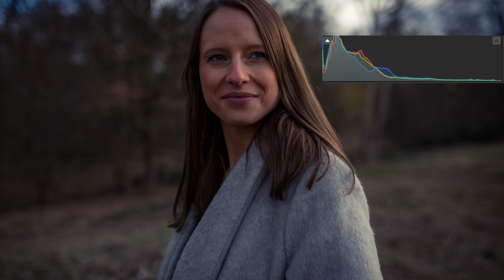bessere Fotos für 0€ - Meine Tipps & Tricks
Bessere Fotos bekommst du nicht durch eine neue Kamera oder ein neues Objektiv. Oft reichen schon ein paar einfache Tipps & Tricks und du holst deutlich mehr aus deinen Fotos raus.

Ich habe in diesem Video ein paar Tipps für dich, die dir auf jeden Fall dabei helfen bessere Fotos zu machen, ohne auch nur einen Cent zu investieren.

VIDEOKURSE:

Du willst mit der Fotografie und Bildbearbeitung richtig durchstarten?

Mein Name ist Matthias und ich zeige dir in meinen Videos die Fotografie und die Bildbearbeitung mit Photoshop und Lightroom.

Video by Redlens Media